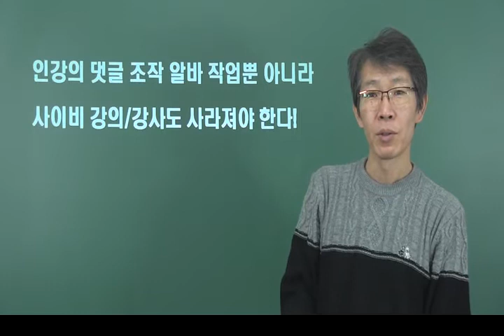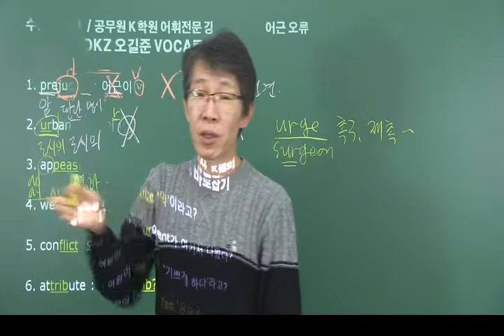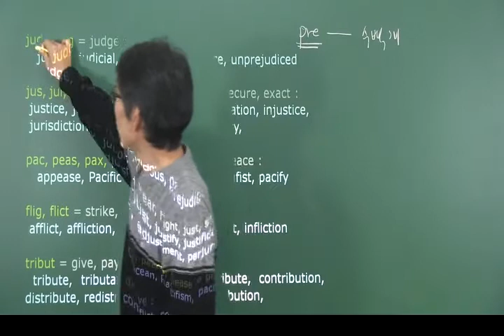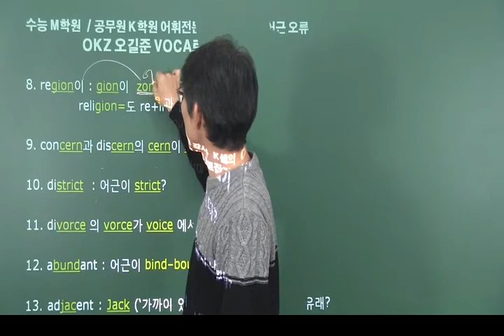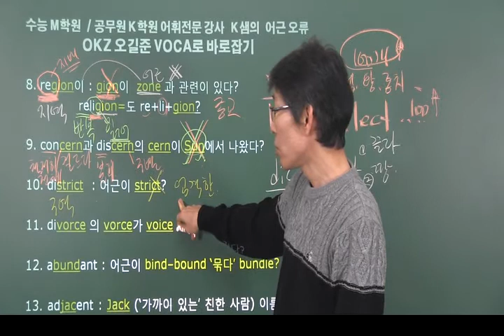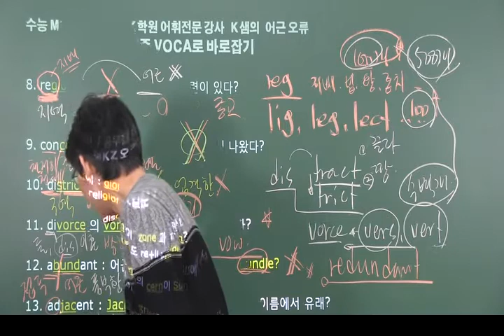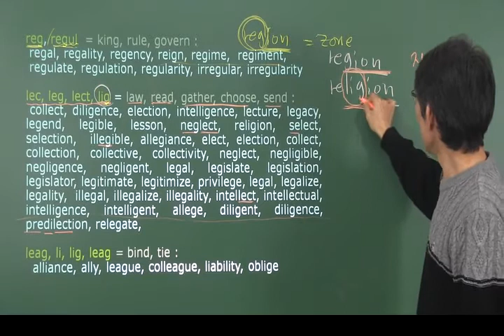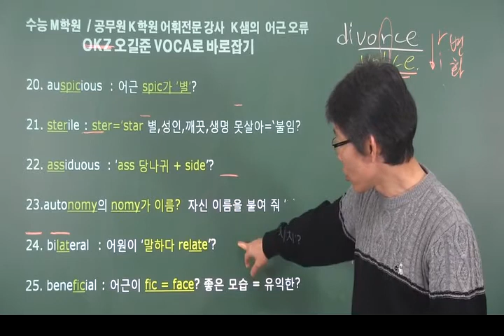보카 확실히 망치는 강의 1 - OKZ VOCA 오길준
수능 어휘 망하는 방법 : 수능 M학원, 공무원 K학원 어휘전문 K강사의 '학생들을 망치는 쓰레기 어근 강의'의 오류와 날조를 밝히기 위한 것임.